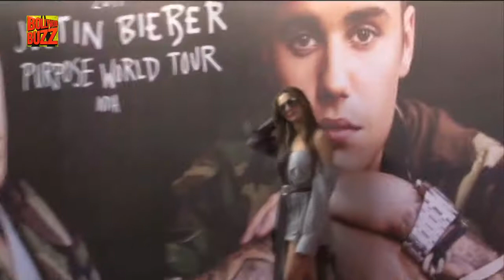Worst Dressed Celebrities at Justin Bieber's Concert in Mumbai | Bollywood Buzz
Many Bollywood celebs were seen in the most disaster outfits at Justin Bieber concert held Mumbai. Check out who all are they.